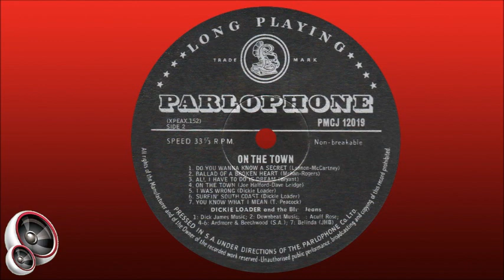Dickie Loader & The Blue Jeans - Surfin' South Coast